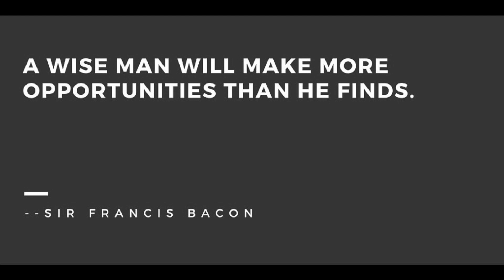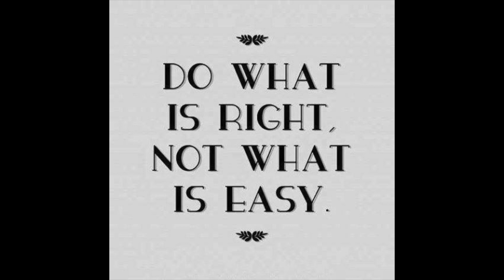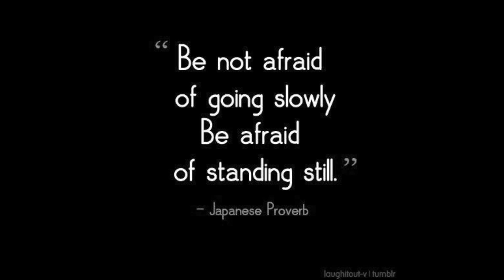Top 10 Wisdom quotes for 2020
Top 10 Wisdom Quotes for 2020 by Quotlr

A wise man will make more opportunities than he finds. - Francis Bacon

The axe forgets what the tree remembers. - African Proverb

If you don't start somewhere, you're gonna go nowhere. - Bob Marley

Everything is impermanent. Knowing this, just relax. - Sri Sri Ravi Shankar

Have more than you show, speak less than you know. - William Shakespeare

Do what is right, not what is easy. - Sayings

Every fall holds a lesson on how to rise. - Sayings

It is better to keep your mouth closed and let people think you are a fool, than to open it and remove all doubt. - Sayings

Work hard in silence, let your success be the noise - Sayings

Be not afraid of going slowly, Be afraid of standing still. - Japanese Proverb